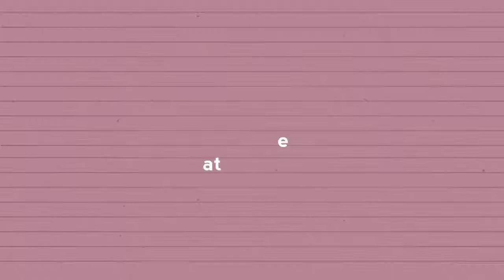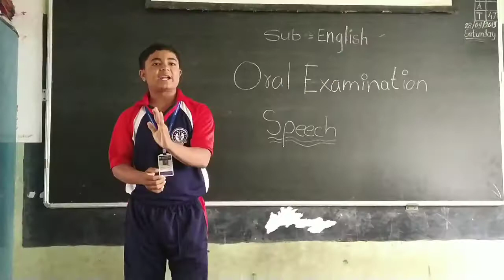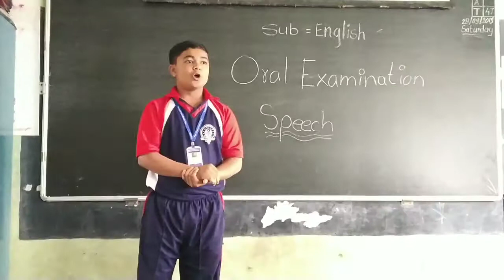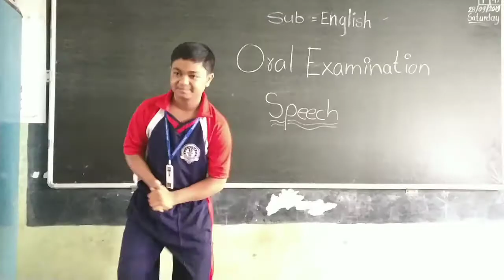Speech on William Shakespeare.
This speech given by Patham Tandale .